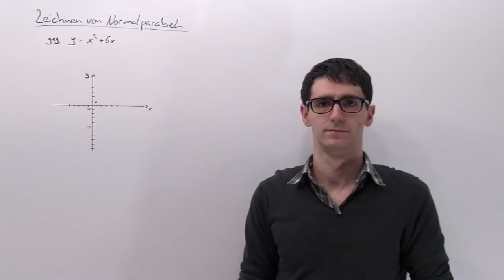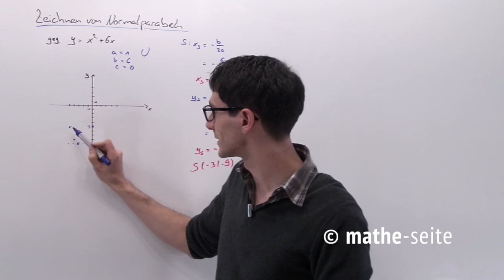Normalparabel zeichnen, Beispiel 3 | A.04.02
Eine Normalparabel kann man natürlich zeichnen, in dem man eine Wertetabelle erstellt, die Punkte einzeichnet und dann zu einer Parabelform verbindet. (Mit der Methode kann man alle Funktionen und alle Parabeln zeichnen). Geschickter ist es jedoch, den Scheitelpunkt zu berechnen (siehe z.B. Kap.A.04.04) und dann von diesem Scheitelpunkt aus die Normalparabel aus zu zeichnen. Das macht man entweder mit einer Schablone oder man muss halt wissen wie die Form einer Normalparabel aussieht (siehe Beispielfilme). Steht vor dem „x²“ ein Minus, ist die Normalparabel nach unten geöffnet, steht von dem „x²“ ein Plus, ist sie nach oben geöffnet.